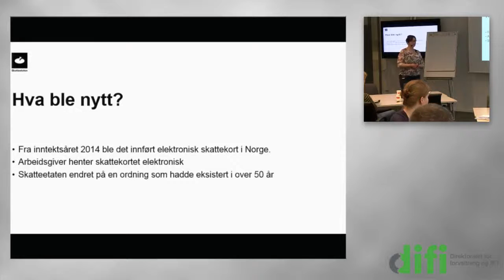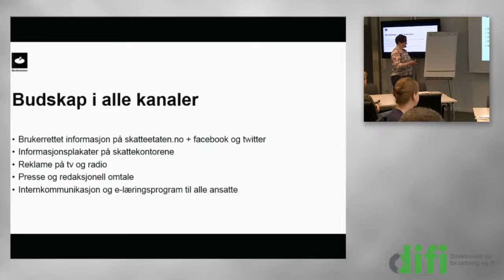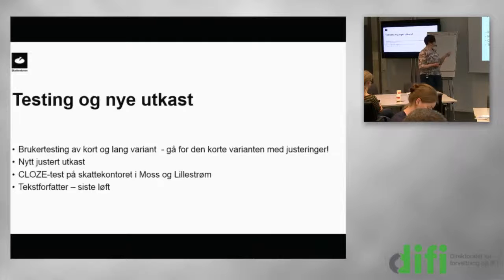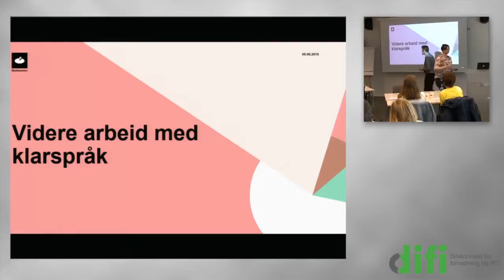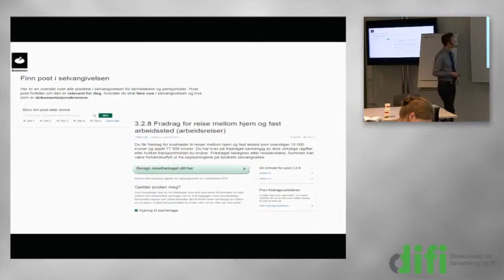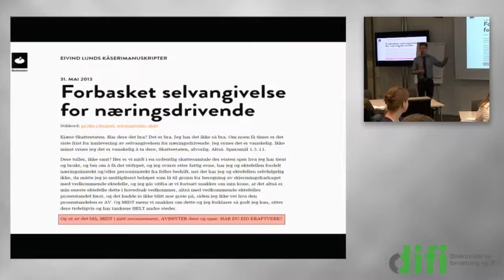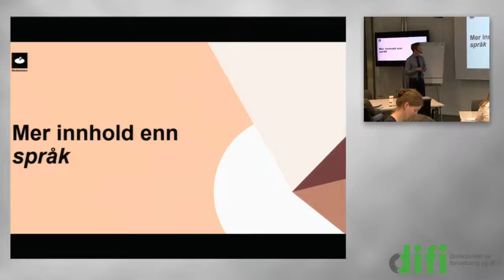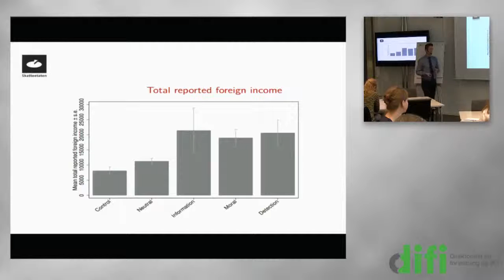Klarspråkarbeidet i skatteetaten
Dagny Fredheim og Thomas Tangen, kommunikasjonsrådgjevarar i Skattedirektoratet, fortel om korleis etaten jobba med klarspråk generelt og med elektronisk skattekort spesielt. Skatteetaten vann temaprisen i 2014 for arbeidet med elektronisk skattekort.